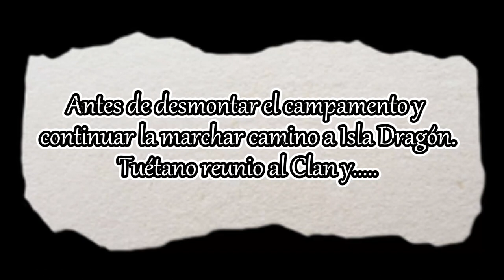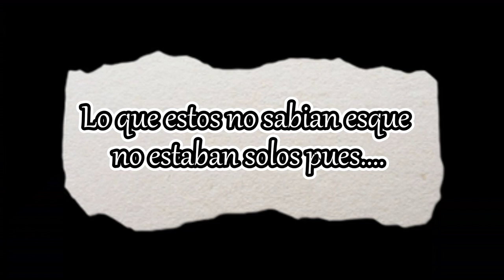"Una llegada inesperada" - Recurso de Trasfondo - X Feria del Dragón.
Aquí os dejamos un pequeño corto con el que explicamos el porque asistimos a la X Feria del Dragón, un evento de Asociación Fénix.

En el podemos ver como el clan recibe una visita de alguien que no parece tener buenas intenciones o quizás si quien sabe??...

Canciones:
-Forndom - Svitjod.
-The Northman - Berserker Ritual.